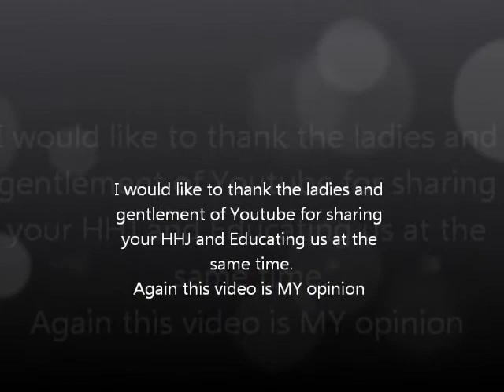Beautician Vs Hair Care Professional which one is for you.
My opinion on the difference between a stylist and Hare care professional